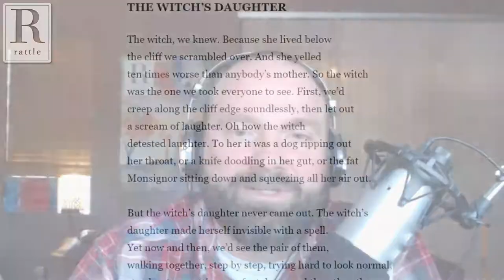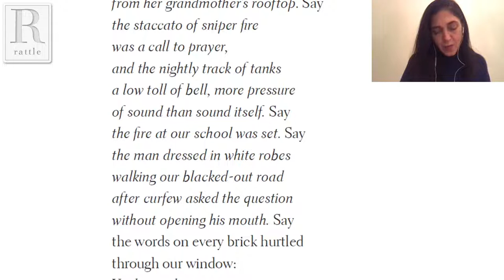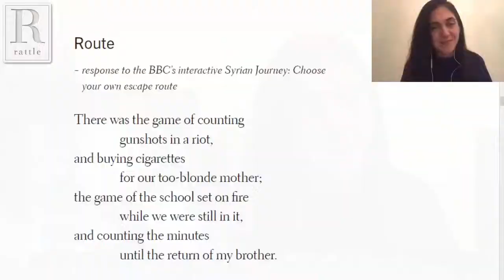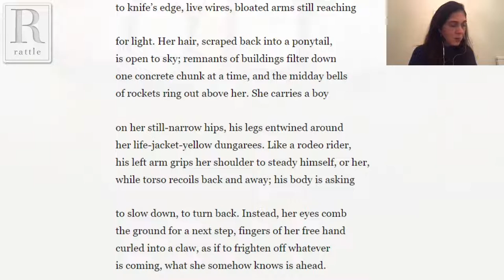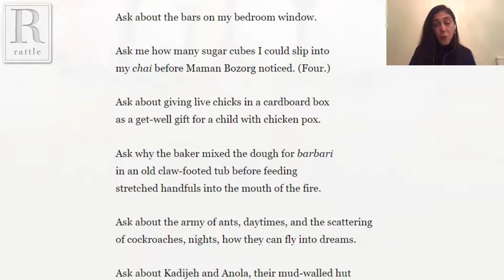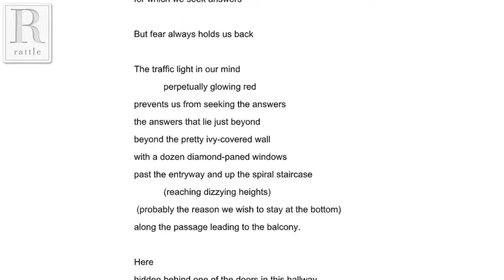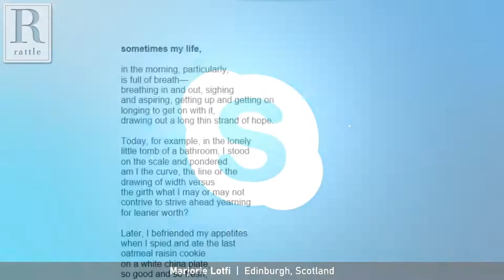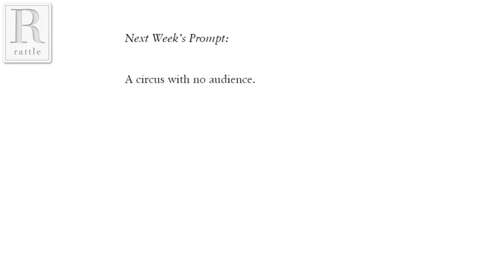Marjorie Lotfi | Rattlecast #74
Rattlecast #74 features Marjorie Lotfi, a frequent contributor to Poets Respond, and her most recent book, Refuge.

Marjorie Lotfi was born in New Orleans, spent her childhood in Tehran, then lived in San Diego, Washington DC and New York before moving to London in 1999 and Edinburgh in 2005. She founded and runs Open Book, which organizes reading groups in community settings and with vulnerable adults, and The Belonging Project, a creative writing project considering flight, journey, assimilation and belonging alongside the experiences of refugees and migrants. Her poetry examines journeys and questions of belonging, particularly relating to the experiences of refugees and migrants. Refuge takes its starting point as 1970s Tehran, in an Iran on the cusp of revolution, and explores ideas of flight, journey and assimilation.

As always, we'll also include live open mic for responses to our weekly prompt or any other poems you'd like to share. For details on how to participate, either via Skype or by phone, go

This Week's Prompt:
We used randomwordgenerator.com to select three random words: fear, staircase, passage. Use all three words in a poem, or use the Random Word Generator to pick three words of your own.

Next Week's Prompt:
A circus with no audience.

The Rattlecast livestreams on YouTube, Facebook, Twitter, and Periscope, then becomes an audio podcast.

0:00 Intro
2:00 "The Witch's Daughter" by Joan Murray
3:55 About Marjorie Lotfi
6:23 "Gift" by Marjorie Lotfi
8:39 Majorie's Background
12:31 "The Gun in its Holster" by Marjorie Lotfi
15:07 "Shut out the noise" by Marjorie Lotfi
16:52 On the Iranian Revolution
20:42 "To the Airport" by Marjorie Lotfi
24:16 "Route" by Marjorie Lotfi
27:23 Marjorie's Journey to Poetry
32:11 On Open Book and Belonging project
41:00 "New Beginning" by the Poets of Open Book Workshop
44:41 "Sunflower" by Marjorie Lotfi
46:03 "Picture of Girl and Small Boy" by Marjorie Lotfi
49:20 "Kanoom" by Marjorie Lotfi
51:43 Marjorie's Writing Process
58:50 "On seeing Iran in the News, I Want to Say" by Marjorie Lotfi
1:01:06 "The Wrong Person to Ask" by Marjorie Lotfi Gill
1:03:55 Open Book Pamphlet
1:04:52 Advice for Starting Community Workshop Programs
1:13:10 Tim and Megan's prompt poems
1:18:08 "Answers to Life" by Navedita Karthik
1:19:42 "I, Astronaut" and "My Father Transformed by Dying" by Richard Westheimer
1:26:00 "Astronaut" by Joy Stahl
1:28:26  "Astronaut" by Carla Schwartz
1:31:30 "Sometimes My Life" by Carlton Johnson
1:33:23 "The Weakness of Stone" by Sally Dunn
1:36:21 "Fears" and "Astronaut" by Patricia Rockwood
1:39:58 Haiku by Vicki Miko
1:40:50 Untitled by Jose Gonzales
1:42:42 "The Astronaut" by Mara Baid Kaur
1:43:55 "Unspace" by Mike Bayles
1:45:05 "Astronaut" by Eva Zimet
1:46:20 "Nivedita's Smile" by Sharon Ferrante
1:47:06 "I Fly (#1)" by Kathy Gibbons
1:48:22 Next Week's Guest and Prompt